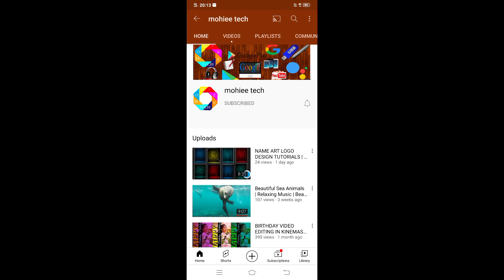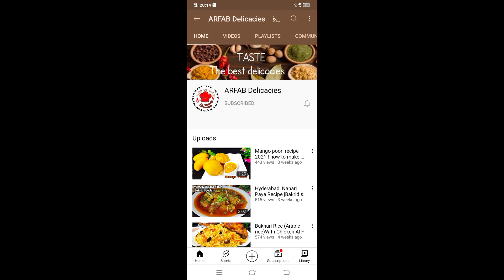monotization vedio|| happy moments vedio||cookwithus A & Ami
monotaization
channel monotaization
how to monotize ur channel
share happy moments